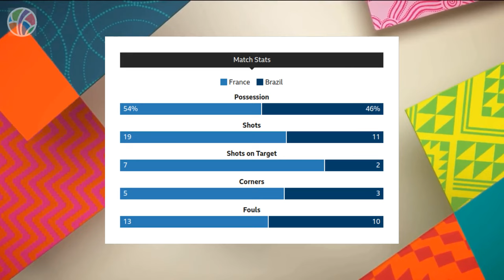France vs Brazil | Group F | FIFA Women's World Cup 2023 | Highlights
Watch the thrilling highlights of the intense encounter between France and Brazil at the 2023 FIFA Women's World Cup in Group F. Captain Wendie Renard scored a late winner with a powerful header, leading France to a 2-1 victory. Eugenie le Sommer put France ahead, and Debinha equalized for Brazil, making it an action-packed game filled with end-to-end action. Don't miss the exciting moments as the two pre-tournament favorites delivered a game full of excitement and drama.